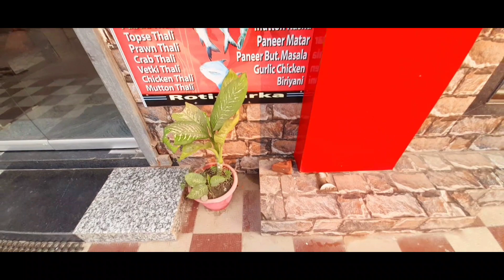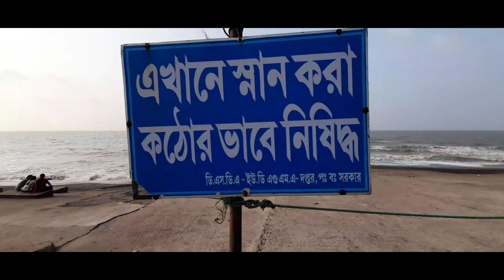এবার Food people এর ক্যামেরায় দিঘা পাকরাও 😆। না দেখলে মিস।Digha Vlog Part 1।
■The ideal hotel and restaurant (ADDRESS):-
 OYO 43840 Ideal Hotel & Restaurant
Old Digha Sea Beach Rd, Gobindabasan, Digha, West Bengal 721463

●Ac bus fare:-200/-(per head)
●Room fare:-900/- (perday)

CAMERA :-SAKTI ROY
HOSTING, REVIEW,EDITING:-AKSHAY CHAKRABORTY.
COVER TOPIC:-
Food people
Digha food vlog
Best sea food in digha
digha vlog part 1
Digha sea beach
digha tourist place
digha sea beach tour
old digha hotel low price
digha samudra
old digha hotel near sea beach
Best hotel in digha
digha sea beach kolkata
digha tourist guide
digha vlog
digha food vlog